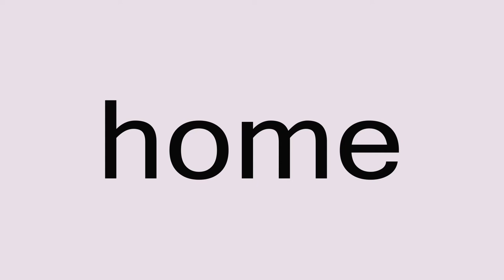"home" sight words made easy